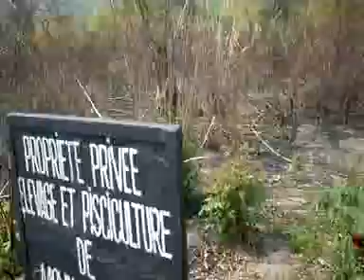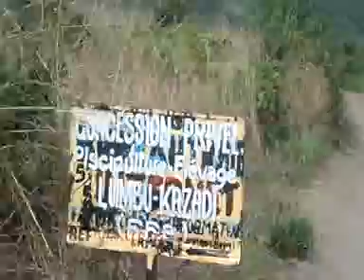Ferme KAZADI 18